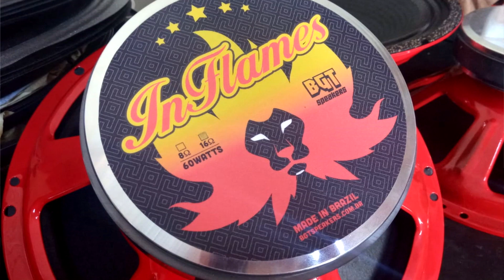BGT Speakers - In Flames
Sente a porrada !

Me siga no instagram: @danielcataldilunardi